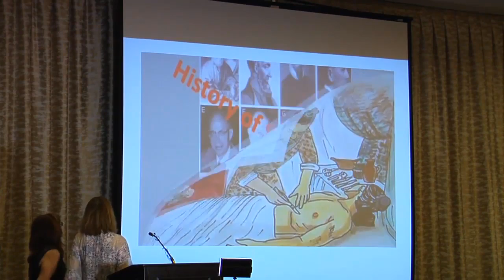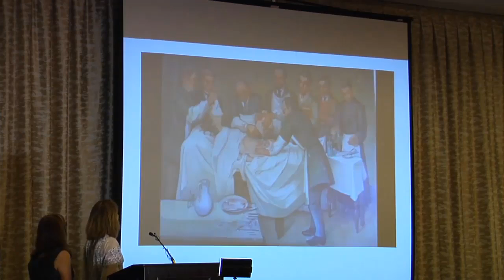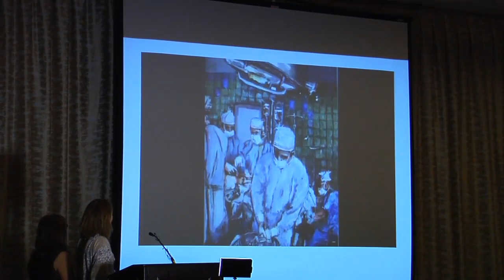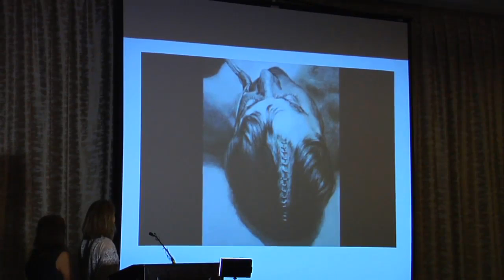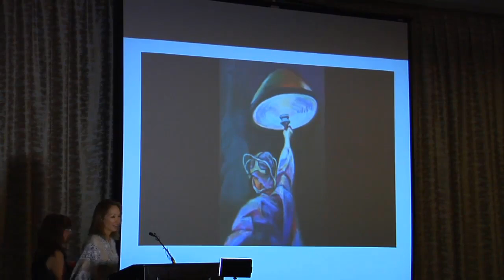American Medical Women's Association (AMWA101): Kathryn Ko, MD, MFA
Artist in Residence Presentation